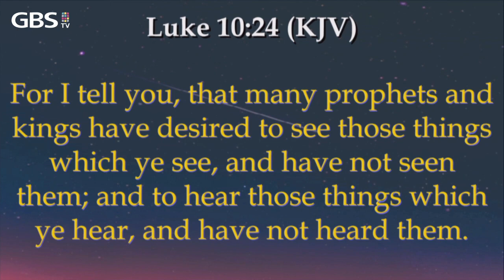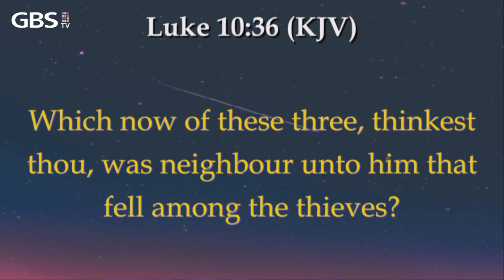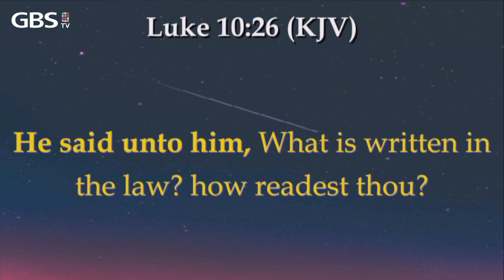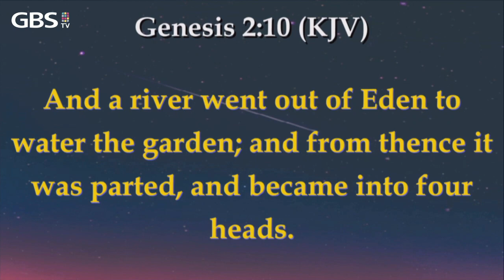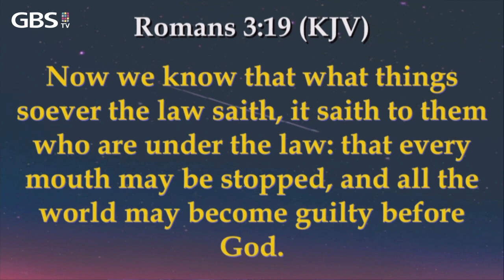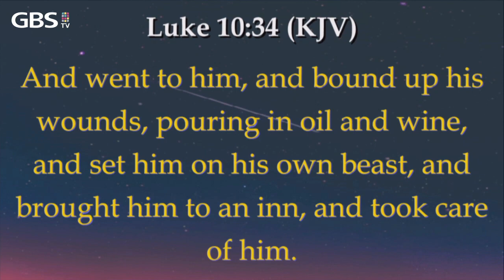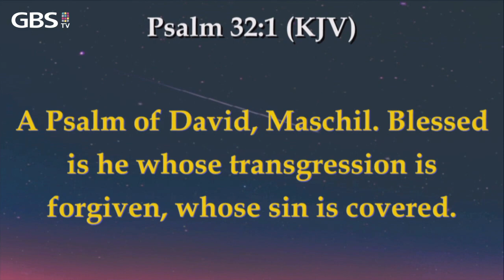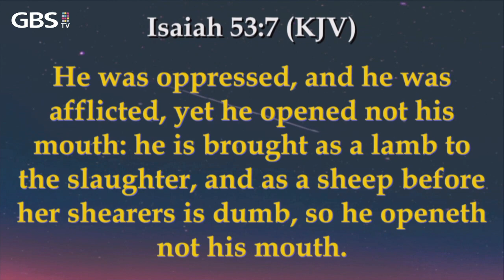5th November 2023 Sunday Service l Good News Mission Uganda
5th November 2023 Sunday Service l Good News Mission Uganda